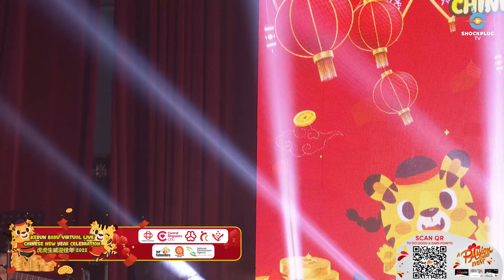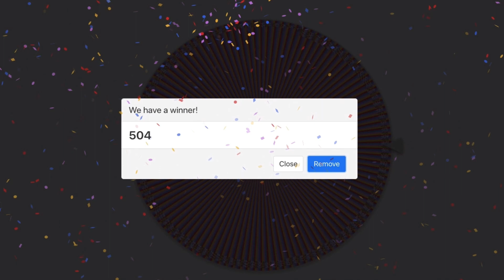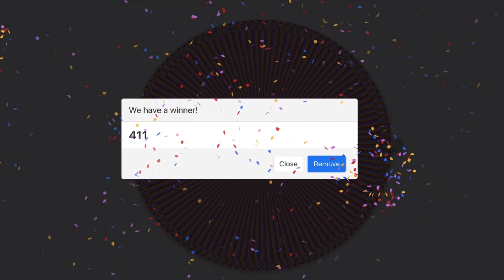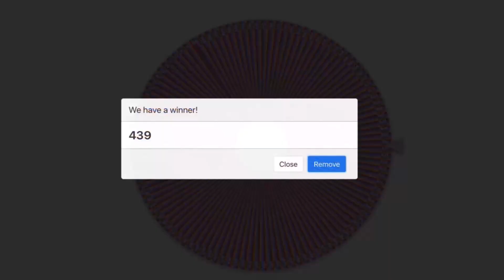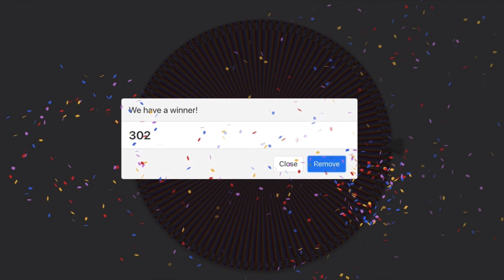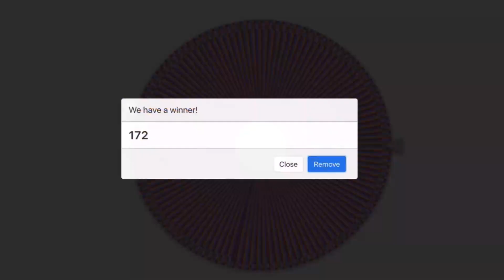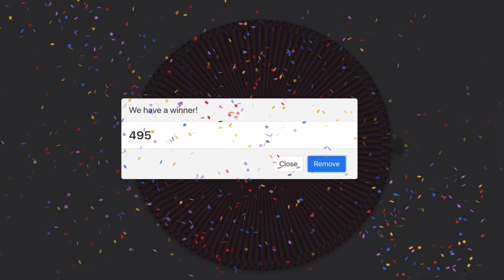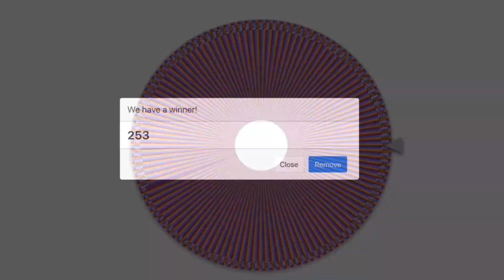Kebun Baru Virtual Live Chinese New Year Celebration 2022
Join us now as we spend our Saturday night together to celebrate Chinese New Year virtually!
We have amazing performance by Jason Chung曾詠恒，Angie Lau刘心玲，Michelle Choo朱莉莉and Sunny Jackson!
And of course not forgetting our Emcee! Kelvin Soon~